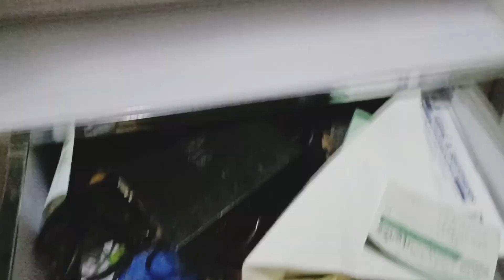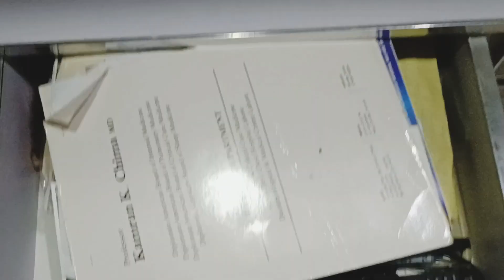Pre ramdan preparations 2023 part 2|Time saving tips in ramdan|Meal planning in ramdan